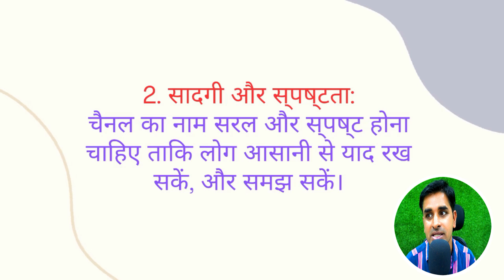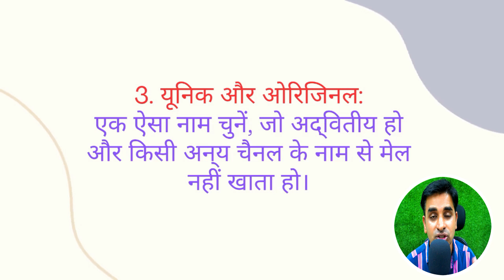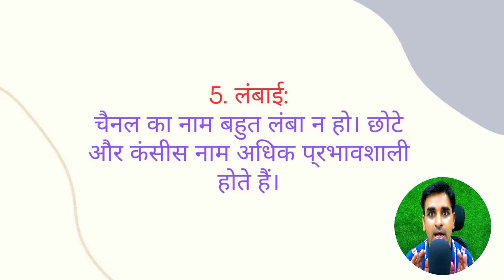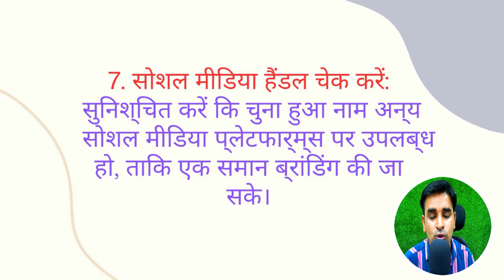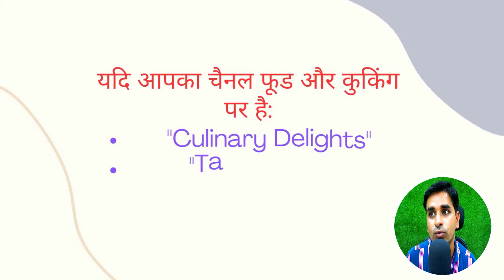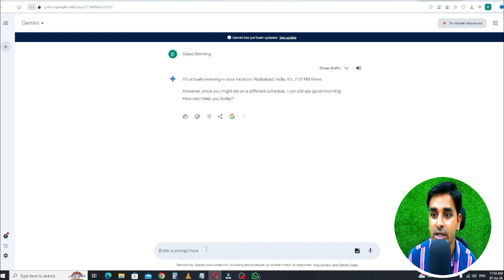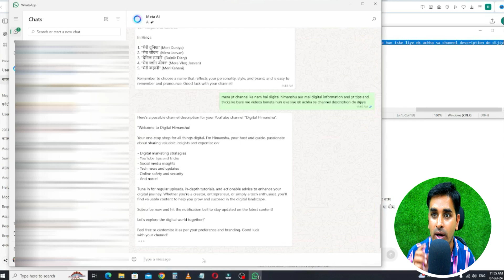Youtube Channel ka Name Kya Rakhe | How to Select Youtube Channel Name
​Your Queries 👇🏻👇🏻👇🏻
youtube channel ka name kya rakhe
youtube channel name tips
how to select youtube channel name
youtube channel ka name kaise rakhe